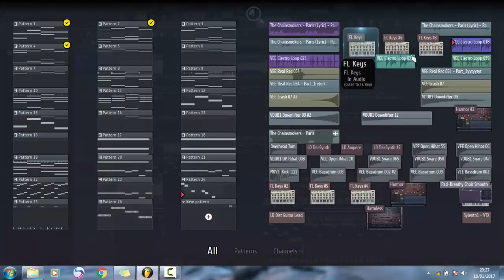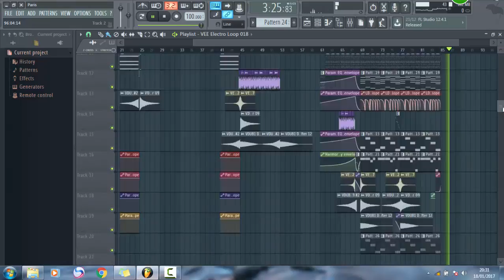The Chainsmokers - Paris (MiRAA Remake) [Free flp + Acapella]